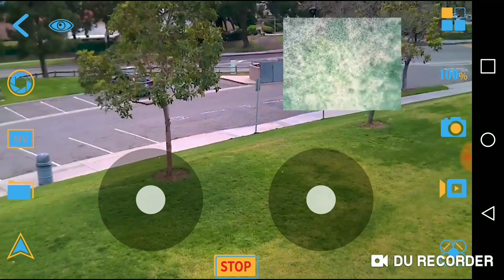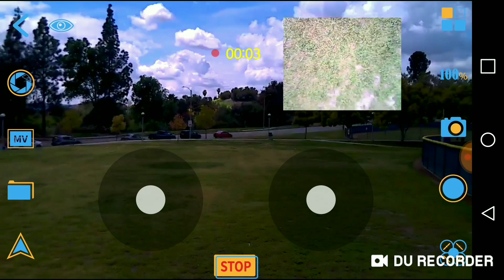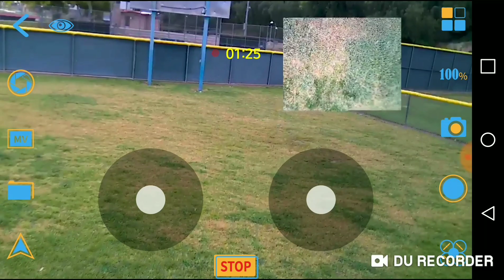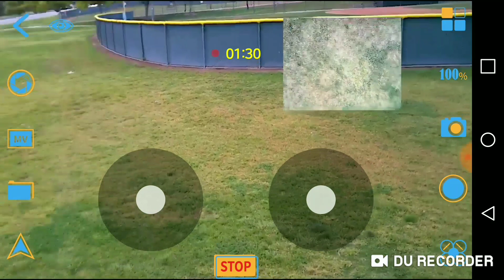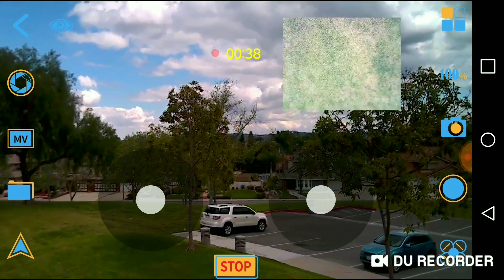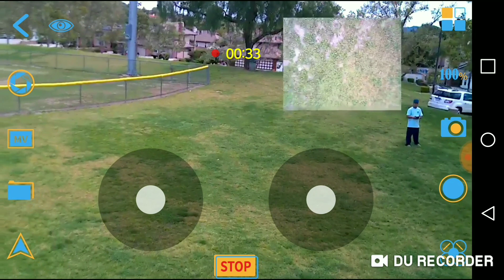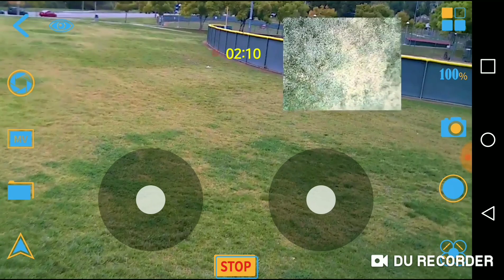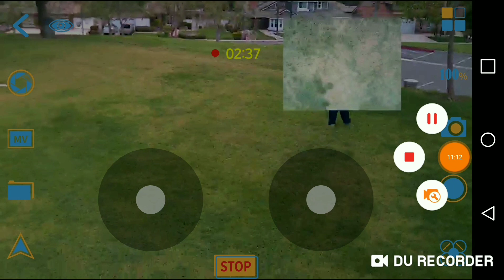Scharkspark ss41 Beetle ( flight 4) 4-4-19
This is my video of the Scharkspark ss41 Beetle.  Its a cool micro quadcopter.  Like the dual camera and upside down rear props.

If you are interested click here on this liink